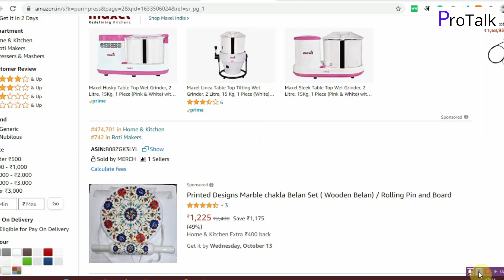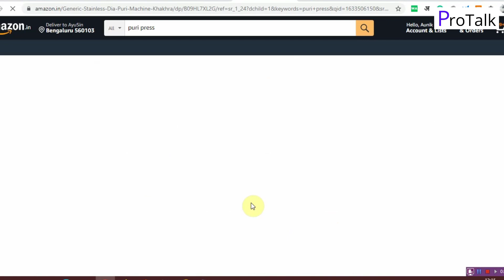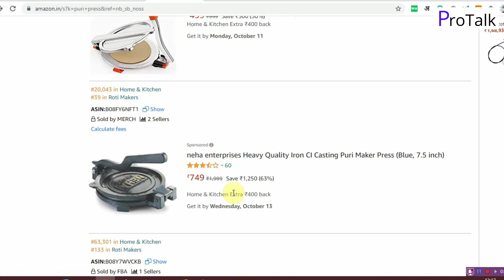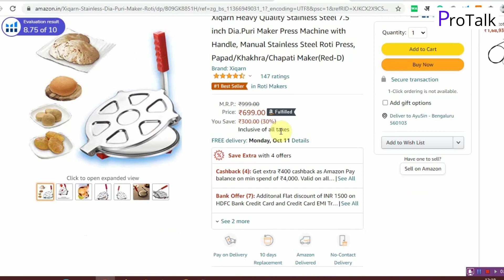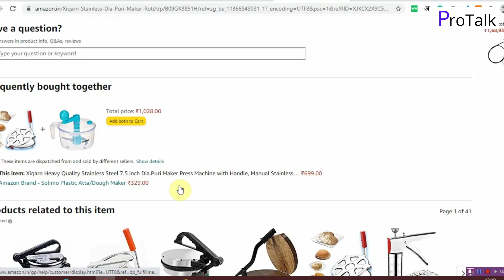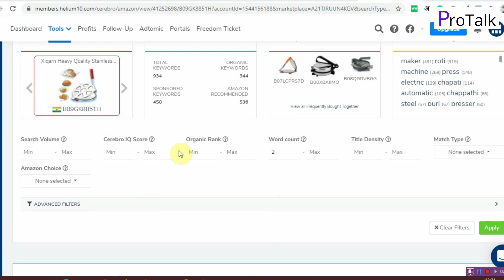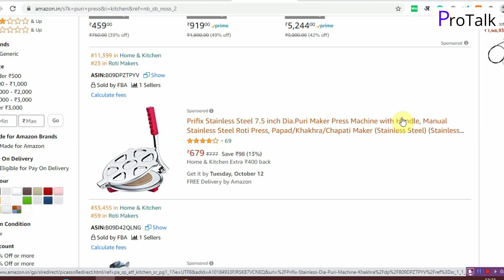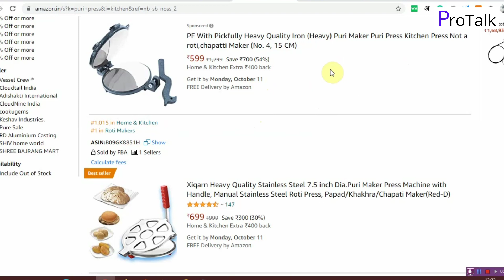How to grow on Amazon | Amazon Best Seller Rank | Rank Your Products on amazon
Hello Friends
In this video we will learn about how to increase your Amazon products best seller rank friends you can get more orders from your listing if if you reduct your seller rank in this video we will talk about products best seller rank also I give you example and live demo that how I can decrease our best seller rank and gross sale you will learn step by step in this video how to grow our orders on Amazon

Meesho Supplies -